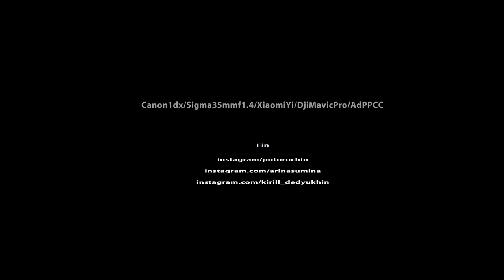Dji Mavic Pro. Stone Gate, Kamensk Uralsky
Canon 1Dx/Dji Mavic Pro/Sigma 35mm f1.4Art/
Stone Gate, Kamensk Uralsky